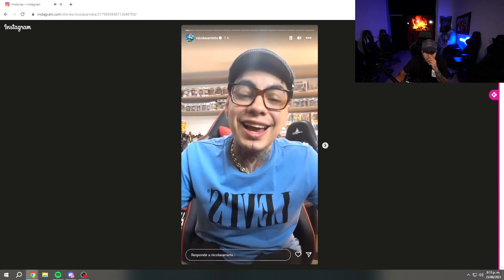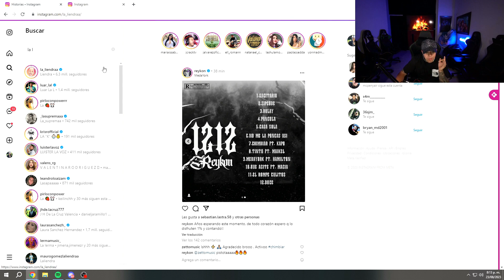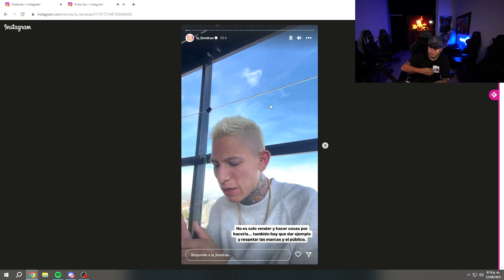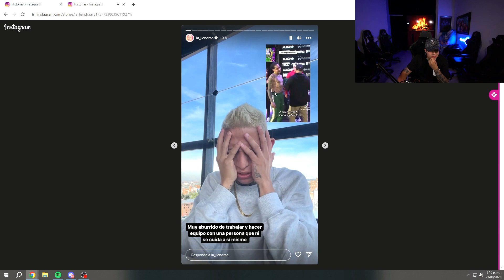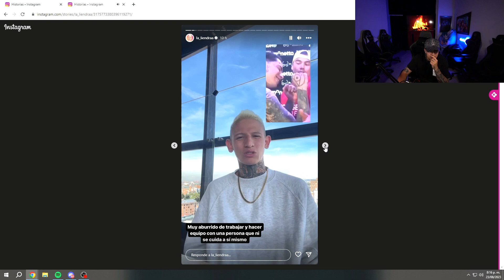WESTCOL OPINA SOBRE EL PROBLEMA DE NICOLAS ARRIETA Y LA LIENDRA EN EL CARA A CARA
Bienvenidos a este canal WESTCOL WSs

se subirán REACCIONES de WESTCOL